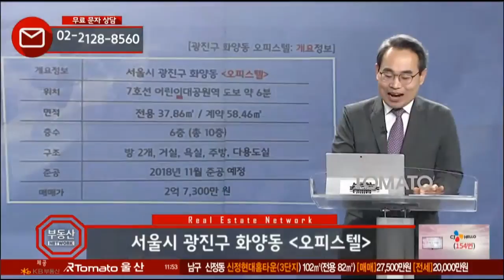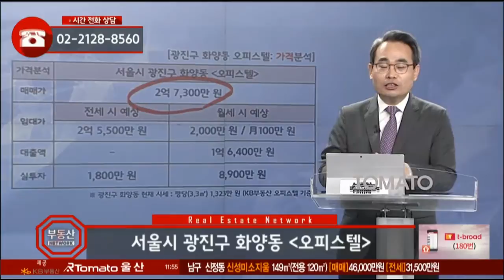부동산토마토TV 알토마토 rtomato 10/31(수) 부동산네트워크 : 7호선 어린이대공원역 도보 약 6분 광진구 화양동 오피스텔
유재성 대표(U&S하우징)가 소개하는
광진구 화양동 오피스텔